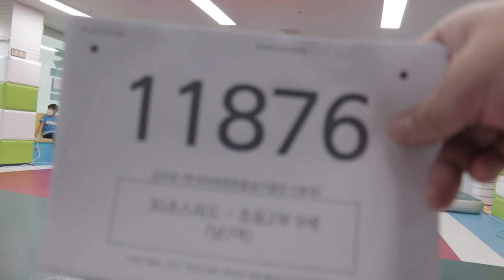2021 The Final 한국 오픈 International Jump Rope Chanmpionship 30초 스피드 번갈아뛰기 개인전 초2 김유준